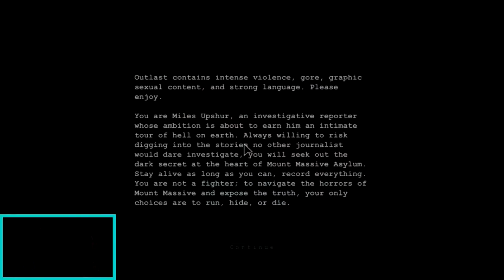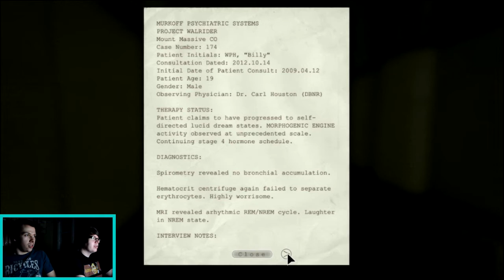OUTLAST - Episode 1 - Mount Massive 8==D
teh avencher beginz

special thanks to Eli Irvin for incorporating the facecam and doing the editing!